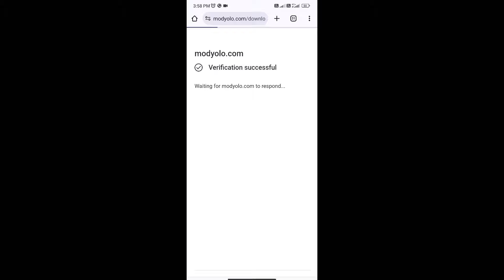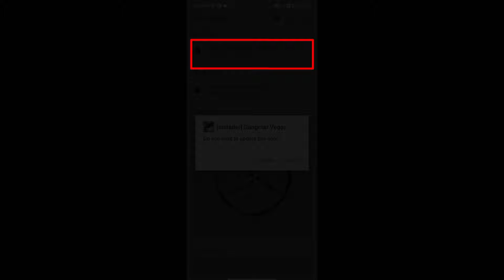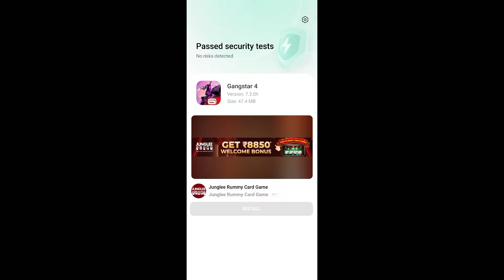Gangster Vegas 4 New Mod l New update With Ultra Graphics l 8k Subscriber's Special l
*Thanks you for visiting my channel*

gangster 4 vegas(amazing game gta 5 )cars and weapons cool,
gangstar vegas 4 mod apk unlimited money and diamonds,
gangstar vegas 😎 mission 1. zar-45c8bho,
gangstar vegas levelgangster vegas 4gangstar vegas 4gangster vegas 4,